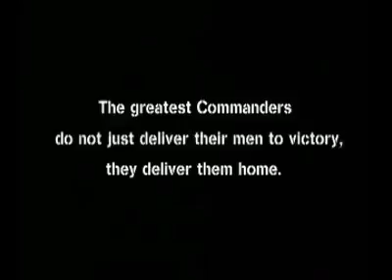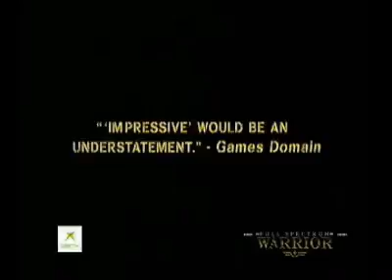Full Spectrum Warrior 2004THQ